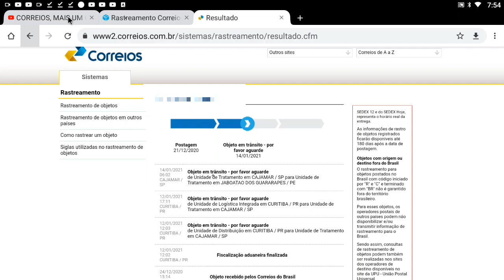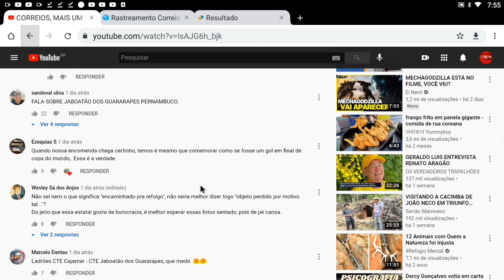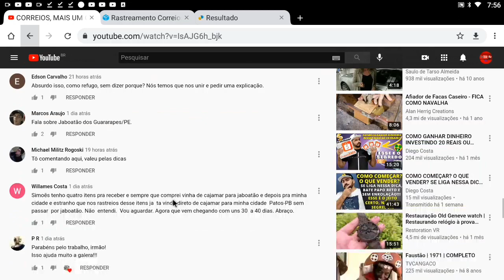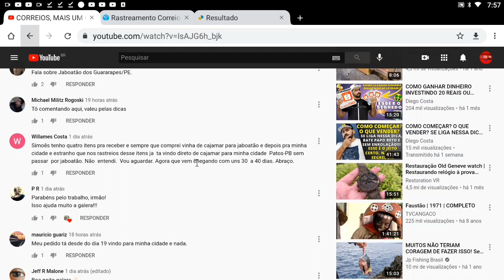Sera Golpe? Correios encomendas não chegam em Jaboatão dos Guararapes PE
não sei o que está acontessendo com os correios, muito estro esses atrasos